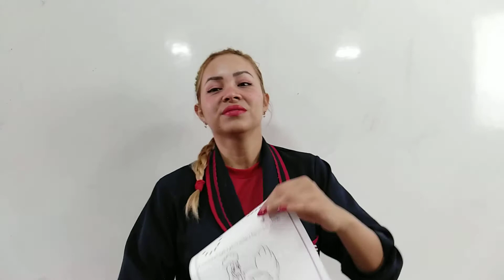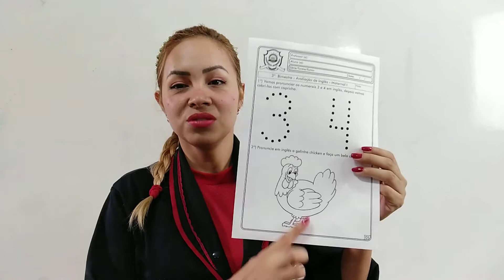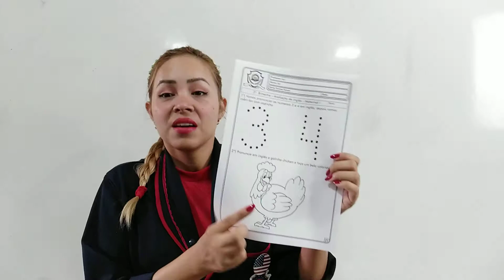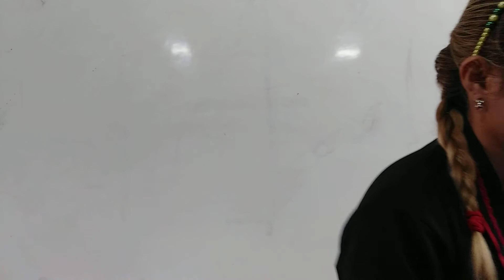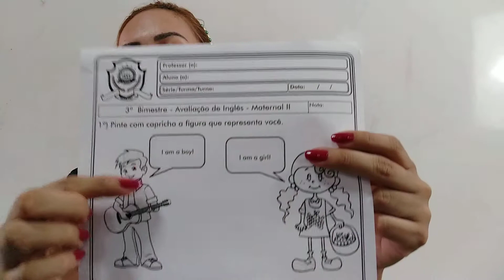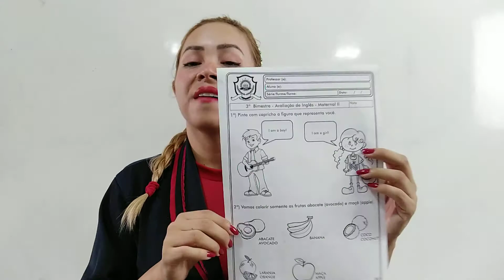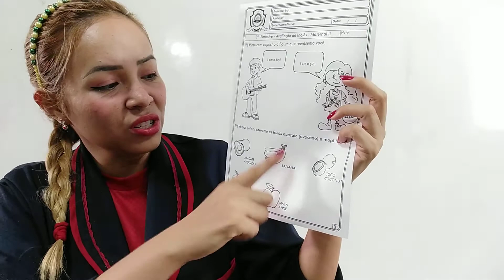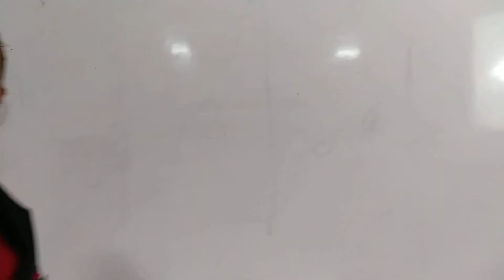maternal 1 e 2